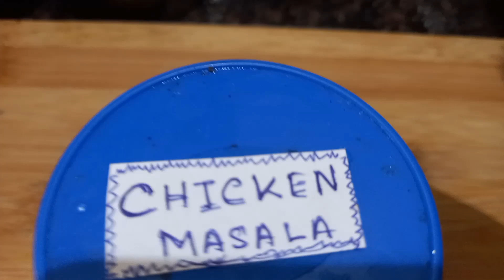চিকেন মশালা গুঁড়ো ঘরে বানিয়ে নিন সহজ পদ্ধতিতে | Homemade Chicken Masala Powder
Hi friends
If you like my video please